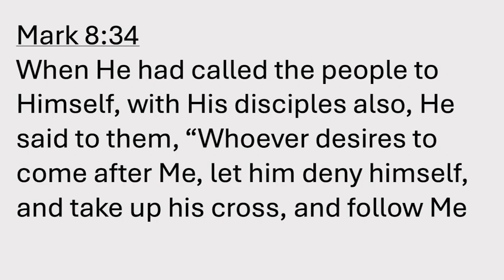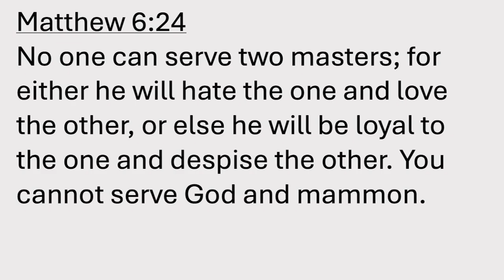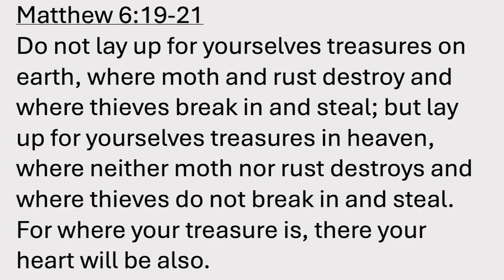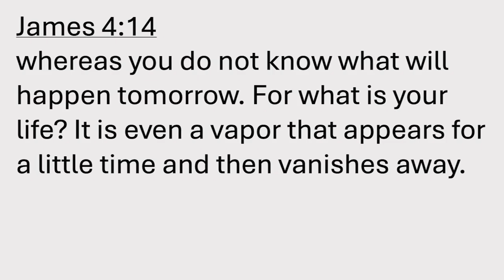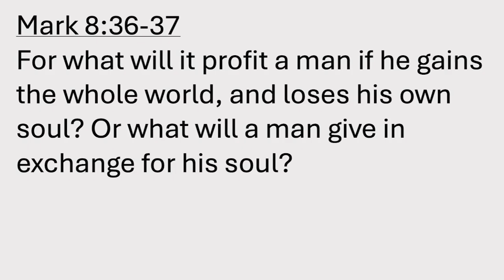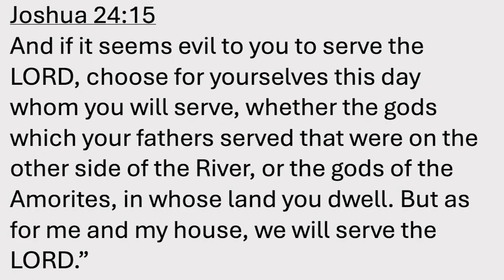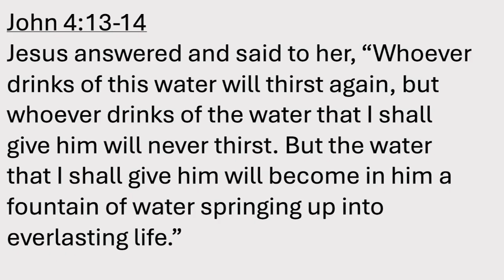Let's Make a Deal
Pastor Donnie Ryan, Jr.